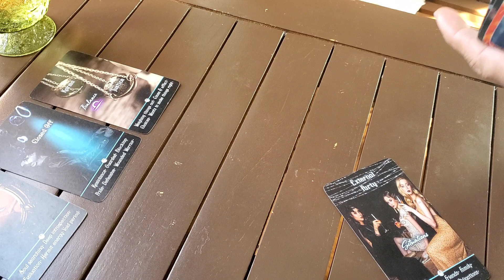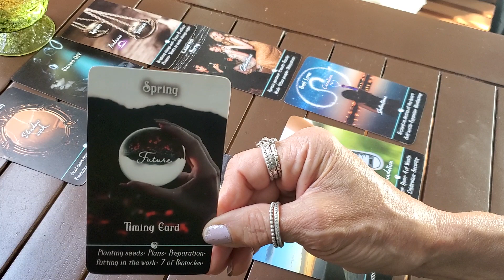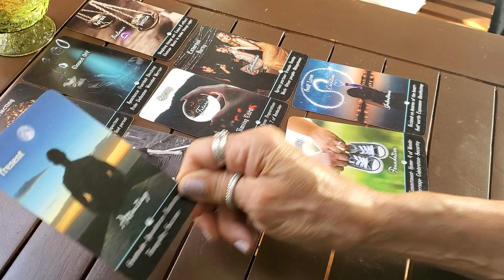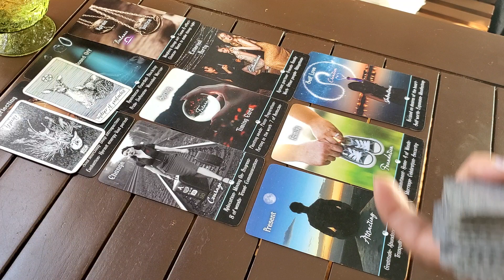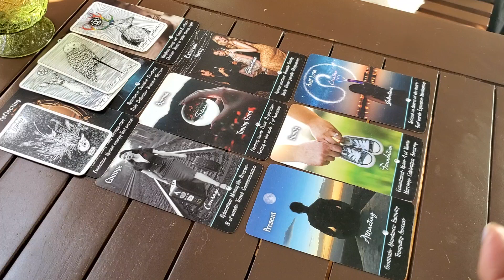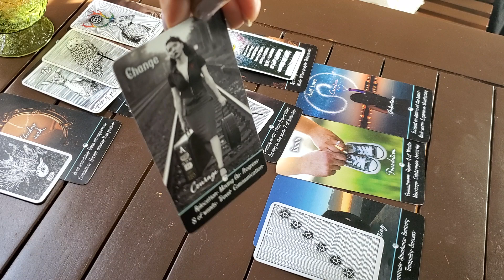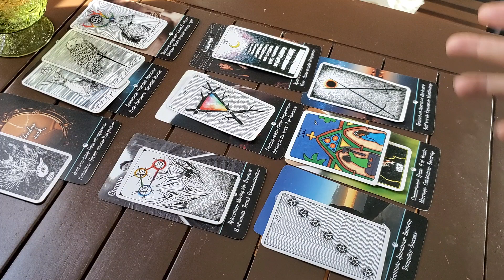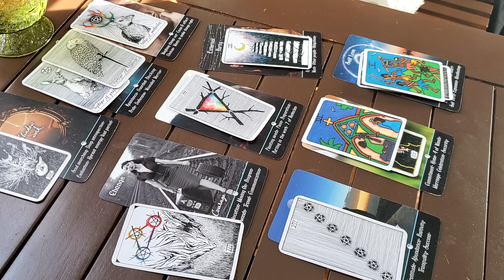Waxing Gibbous🌒In ♋ - Stepping Up Taking Control & Responsibility Reaffirms UR Intentions